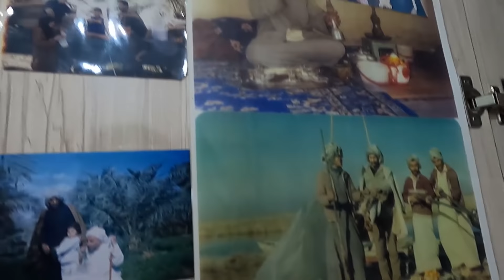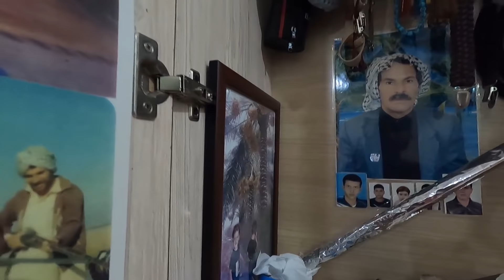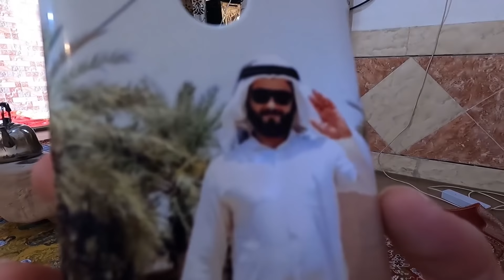ÇOK GÜZEL KÖYLERE GİTTİM-ARAPLARIN MİSAFİRPERVERLİKLERİ #65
İran'ın Huzestan eyaletinde Şadegan şehrine gittik burda birçok köyü gezdim Arapların evine misafir olduk. Birgün içinde çeşit çeşit kahve içtik. Çok lezzetli Arap yemekleri yedik.